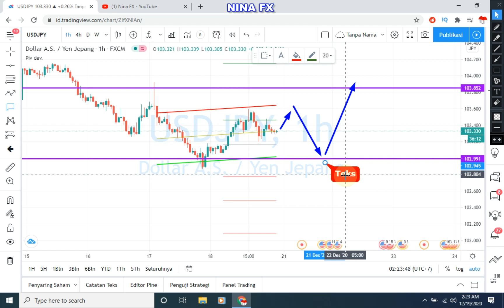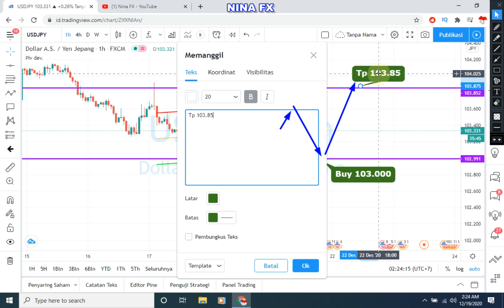USD JPY Analysis for Daily Monday December 21, 2020 by Nina Fx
USDJPY Technical Analysis for December 21, 2020